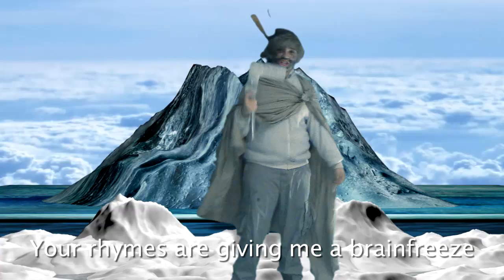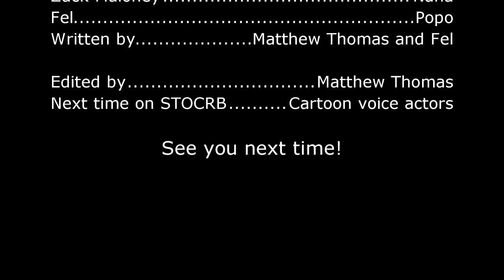Otzi The Iceman Versus The Ice Climbers - CYPHER ENGAGEMENTS EPISODE 2!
Hello people. Welcome to the second CYPHER ENGAGEMENTS. This battle features the ice climbers